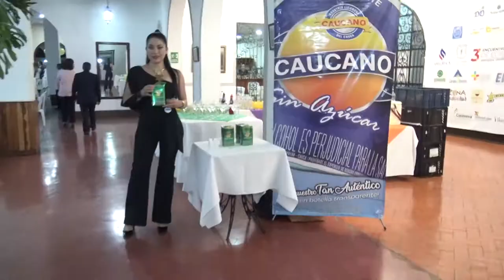Tercer Encuentro de Egresados Unicauca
Así se vivió el 3 Encuentro Nacional del Egresados en el Club Campestre de Popayán con el mejor del mundo